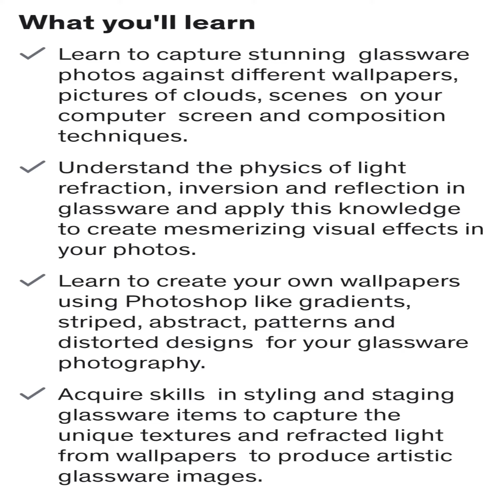GLASSWARE PHOTOGRAPHY COURSE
LEARN
Glassware Photography with Refraction of Light
This short course is a comprehensive guide to Glassware Photography with Refraction, Inversion and Bending of Light. Tips, Tricks, and Techniques.   In this comprehensive course, you'll learn everything you need to know about capturing stunning images of glassware items using the unique optical effects of refraction, bending, and inversion of light.
To start, I'll cover the preparation stage of the shoot. This includes alignment of computer screen, right glassware, selecting the appropriate backgrounds, and setting up your shooting environment to ensure the best possible results. I’ll also go over some important dos and don'ts to keep in mind when working with glassware, such as avoiding harsh lighting that can create reflections and keeping your glassware clean and free of smudges.
You'll also learn how to create different types of wallpapers using Photoshop, which you can then use to add interest and depth to your images. I’ll also cover the rules of composition and the fundamentals of design, which will help you create visually compelling images that draw the viewer's eye.
Next, I’ll create different compositions that will help and guide you when you will start photographing glasswares. You'll learn how to use the unique properties of refraction, bending, and inversion of light to create different effects, from abstract and artistic to simple and elegant. I’ll also cover how to use different wallpapers to enhance your compositions and create a variety of moods and styles.
Of course, to capture these stunning images, you'll need to have a solid understanding of camera settings. I’ll go over the optimal camera settings for glassware photography, including aperture, shutter speed, white balance and ISO.
By the end of this course, you'll have the knowledge and skills you need to capture beautiful images of glassware using the unique properties of refraction, bending, and inversion of light. Whether you're a professional photographer looking to expand your skills or a hobbyist looking to explore a new genre of photography, this course has something for everyone. So why wait? Course content follows:
Live Online Classes: There will be 4 live classes on Zoom on Tuesday and Friday at 7:00PM on Zoom starting 9th April, 23. The duration of each class will be about 100 Minutes.
This course “Glassware Photography with Refraction of Light” having  53 Videos  of more than 6 hours duration is also available on Udemy.com: The price of this course is Rs 2499.
Register now:
You can enroll in the "Glassware Photography with Refraction of Light" live course for just INR 1,000. As an added bonus, if you register for this live course, I will also make you available the same course with lifetime access  on Udemy.com, which includes 53 videos spanning over 6 hours, at no additional cost. Those who have already purchased this course from Udemy.com at discounted price, may pay only the balance amount out of INR 1k to enroll for live classes.
Starting from 9th May, 2023. Live Online Classes: There will be 4 live classes on Zoom on Tuesday and Friday at 7:00PM on Zoom. The duration of each class will be about 100 Minutes.